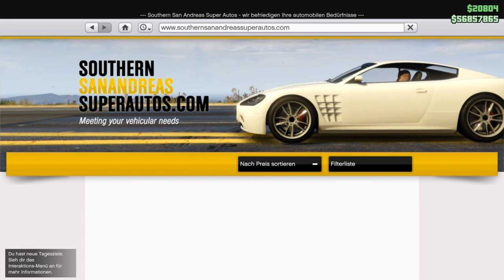Dinka Blista Kanjo Tuning!!! Neues Auto in GTA Online |Casino Heist DLC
In diesem Video zeige ich euch den neuen Dinka Blista Kanjo in GTA Online vom Casino Heist DLC.
Falls ihr noch weitere Tuning Videos von GTA Online bei mir sehen möchtet könnt ihr gerne die folgende Playlist abchecken.

Zeigt mir gerne mit einem Like oder Abo ob es euch gefallen hat.😁👍🏻